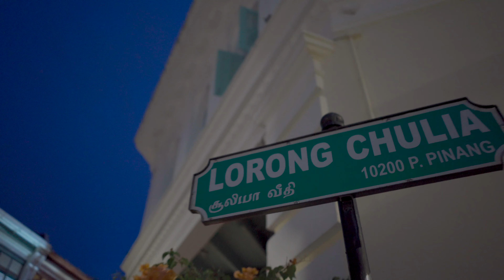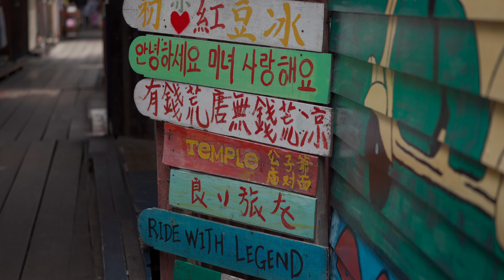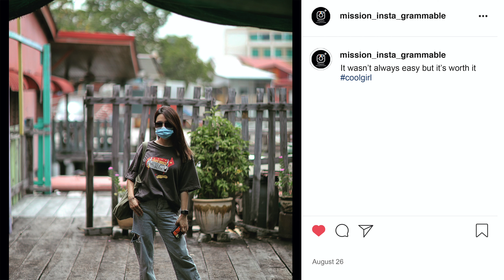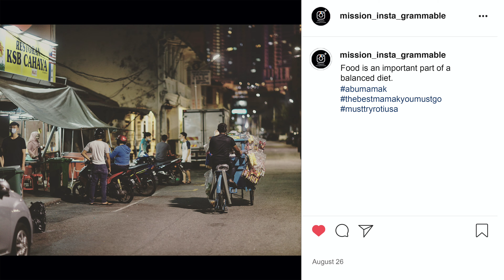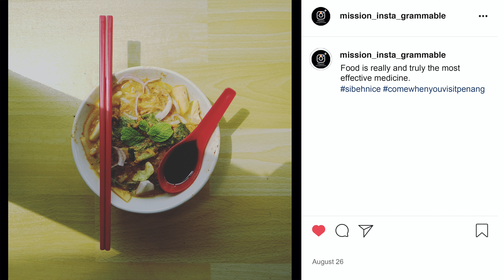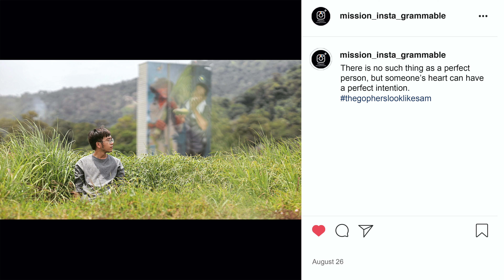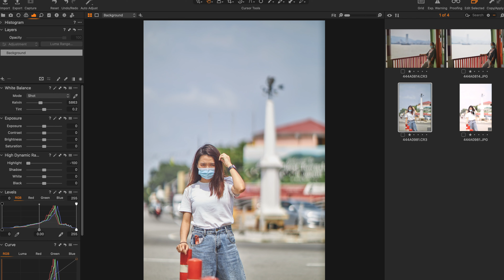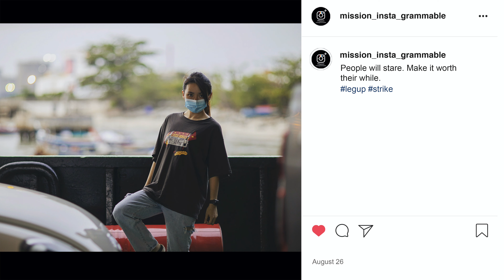FOOD or ART ? RAW or JPG ? Mission Instagrammable EP04 - Penang Island, Malaysia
continue the last episode in Penang, 2 clueless dude bring u around Penang island to find out food better or Art better , shot RAW or JPG better